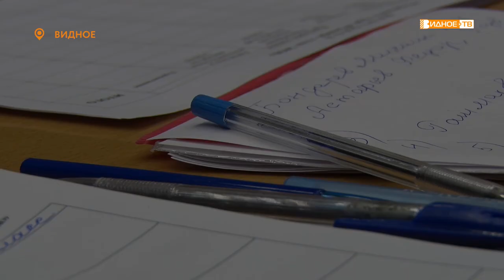«Рыцарь года» - в Видновской школе № 7 прошел отборочный тур ежегодного конкурса